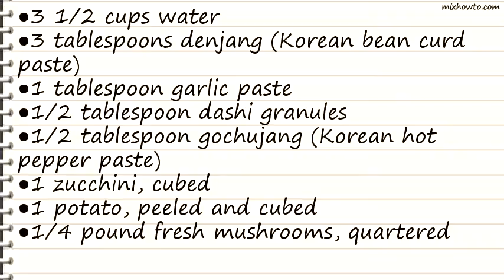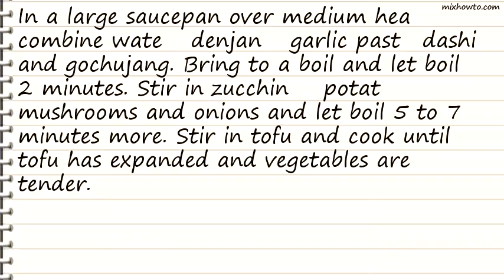Recipe Korean Bean Curd (Miso) Soup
INGREDIENTS:
●3 1/2 cups water
●3 tablespoons denjang (Korean bean curd paste)
●1 tablespoon garlic paste
●1/2 tablespoon dashi granules
●1/2 tablespoon gochujang (Korean hot pepper paste)
●1 zucchini, cubed
●1 potato, peeled and cubed
●1/4 pound fresh mushrooms, quartered
●1 onion, chopped
●1 (12 ounce) package soft tofu, sliced